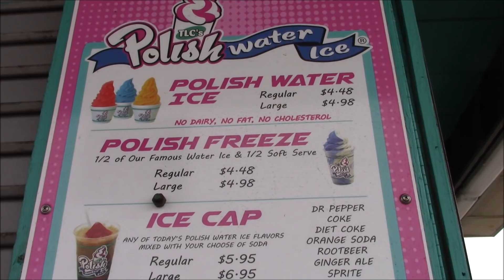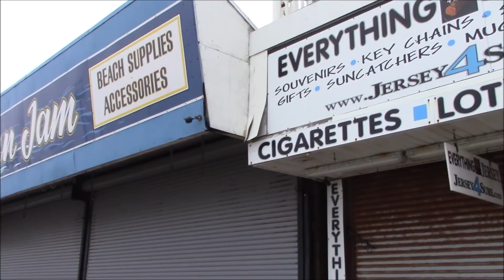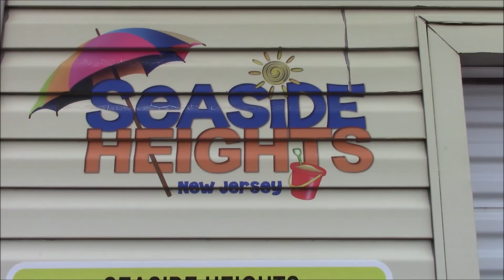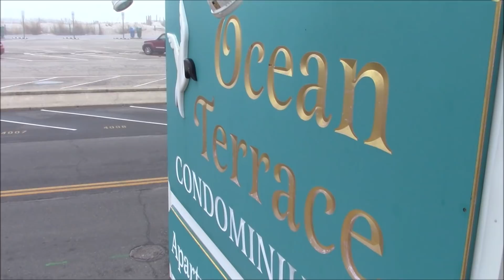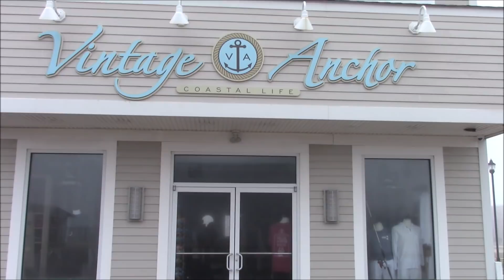super fog in seaside heights 2018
deck repair, and the end of the merge.